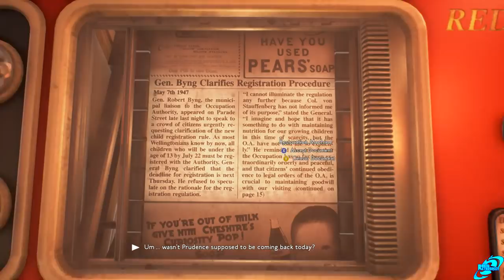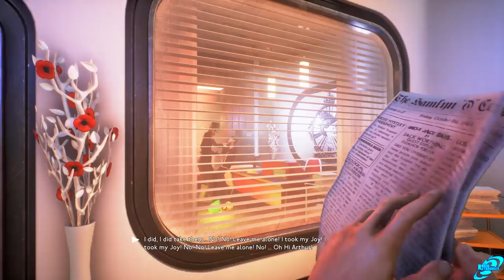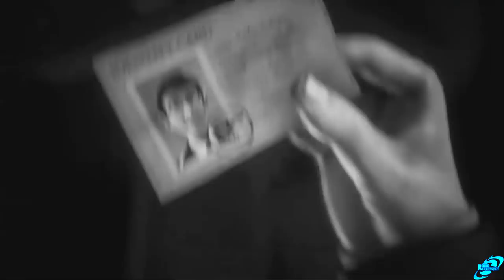WE HAPPY FEW Gameplay Walkthrough Part 1 (Arthur) - No Commentary (Full Release)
WE HAPPY FEW Walkthrough Part 1 This is WE HAPPY FEW Full Game Gameplay Walkthrough that covers the WE HAPPY FEW Full Game with All Cutscenes, Boss Fights & Endings from the main campaign with No Commentary.

Copy Provided for Coverage